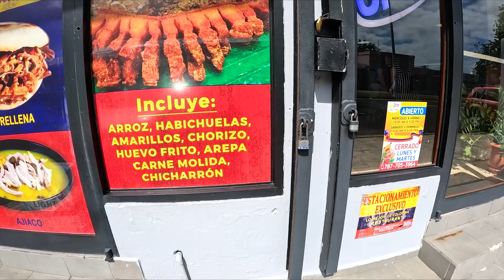Restaurante Colombiano En Puerto Rico Que Tienes Que Visitar!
Encontré un restaurante Colombiano en San Juan, Puerto Rico que tienes que visitar!

Link : youtu.be/1zmJ_4kGYUU